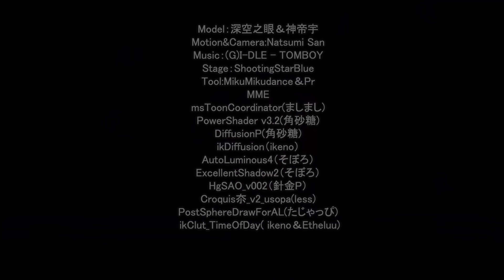【Aether Gazer MMD／4K／60FPS】Hades【TOMBOY】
- English -

Hello!

Original creator's name：希儿实在是太棒了

안녕하세요!

원작자의 성함：希儿实在是太棒了

你好！

原始创作者姓名：希儿实在是太棒了

Привет!

Оригинальное имя автора：希儿实在是太棒了

Xin chào!

Tên của người sáng tạo ban đầu：希儿实在是太棒了

¡Hola!

Nombre del creador original：希儿实在是太棒了

Hallo!

Name des ursprünglichen Erstellers：希儿实在是太棒了